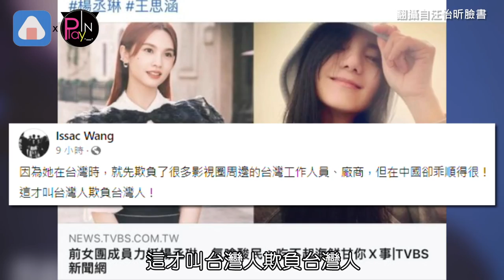楊丞琳人設崩壞?遭控耍大牌! 被指「糟蹋人的事沒少做」經紀人回應了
楊丞琳「海鮮之亂」
讓台灣網友紛紛炸鍋
痛批這樣的說法實在太莫名其妙
不過一波未平一波又起
8號楊丞琳再度被爆料耍大牌